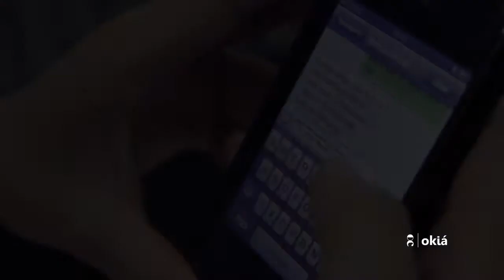Trailer | Valdiane + Marco Túlio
Casamento Valdiane + Marco Túlio com cerimônia realizada na Capela do Marista em Uberaba no dia 12 de outubro 2013.